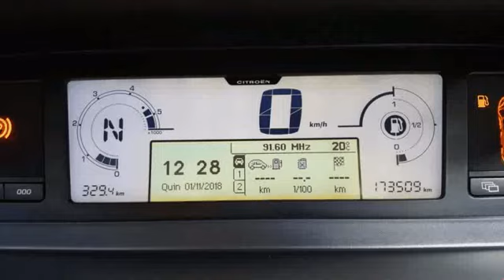Citroen C4 Grand Picasso 1.6 HDi Exclu. CMP6 para Venda em Tracção Motor . (Ref: 576336)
Citroen C4 Grand Picasso 1.6 HDi Exclu. CMP6 para Venda em Tracção Motor . (Ref: 576336) do ano 2008 com 173509 Kms.Viatura Nacional - Versão C4 Grand Picasso 1.6 HDI Exclusive - 7 Lugares de 110cv - Viatura em Excelente Estado; Extras: - Jantes Especiais; Bancos Desportivos em Alcantara, Aquecidos; Sensores de Park; Sensores Luz/Chuva; Rádio CD/MP3; Volante Multi-Funções em Pele; Cruise Control; Computador de Bordo; ISOFIX; Ar Condicionado Automático; Cortinas; Porta Luvas Refrigerado; entre outros. - Informação ao potencial comprador - Aceitamos a sua retoma - Tratamos do seu financiamento até ao prazo máximo de Meses com ou sem entrada inicial; - Viatura vendida com garantia e check up realizado; O conteúdo deste anúncio carece de confirmação junto do vendedor. TRACÇÃO MOTOR .Todos os dados e disponibilidade carecem de confirmação junto do vendedor.